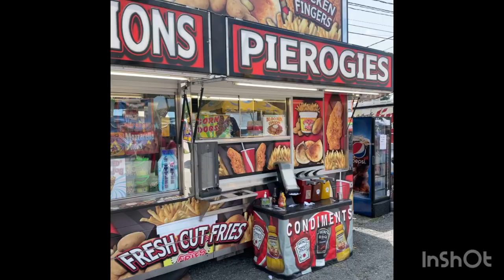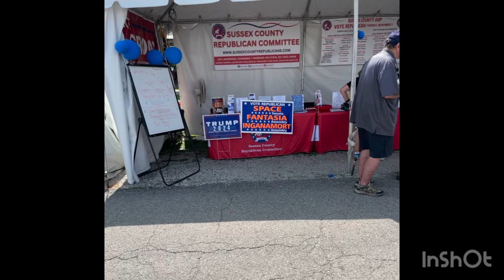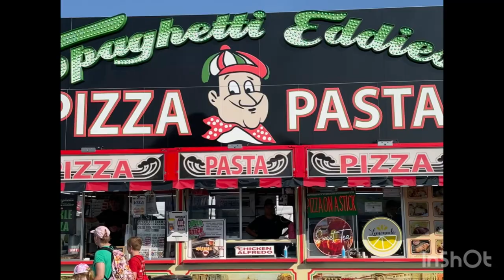All’s Fair in NJ!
I wish I was an apple on a tree. - Van Morrison